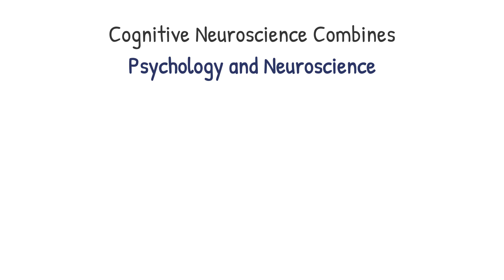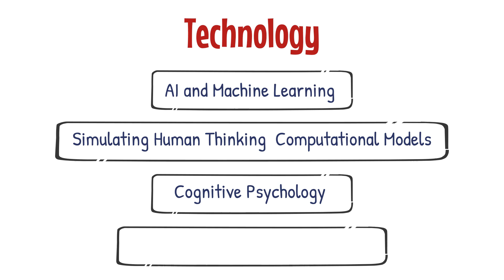Cognitive Psychology | MPC-001: Cognitive Psychology, Learning and Memory | IGNOU | Gyaniversity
Gyaniversity Education brings you a self-paced eLearning course for IGNOU Students studying MPC-001: Cognitive Psychology, Learning and Memory. This video lecture provides a lesson summary and explains key concepts for Unit 1: Cognitive Psychology which is part of Block: Information Processing. Its applicable for students studying in Master of Arts (Psychology) (MAPC) and more as per the IGNOU Syllabus. Join the online eLearning course to get access to many additional learning resources for exam preparation like the Gyaniversity Guide book, question and answer help and doubt solving from IGNOU experts, interactive quizzes, graded mock tests, guess papers, paper pattern, exam strategies and much more!

Buy worry-free because all our books and courses are covered under our 200% refund guarantee!